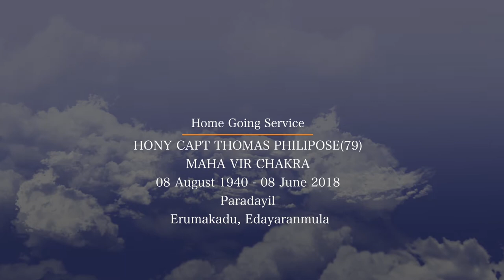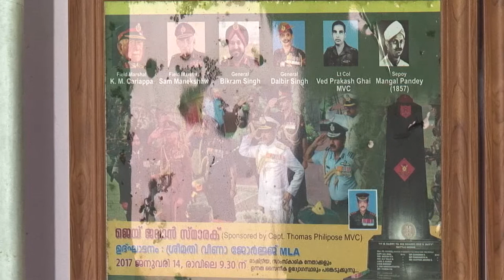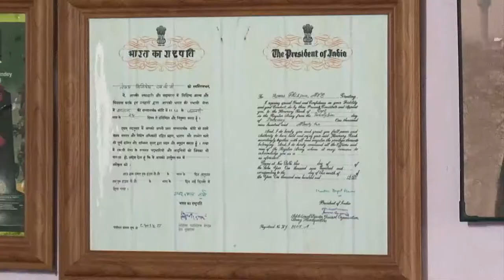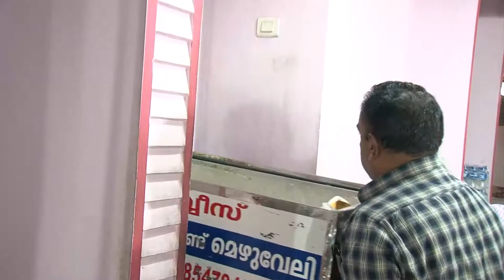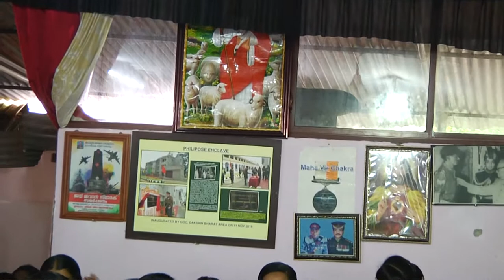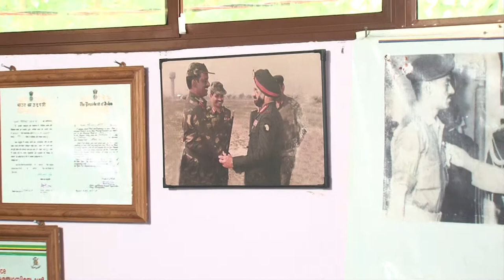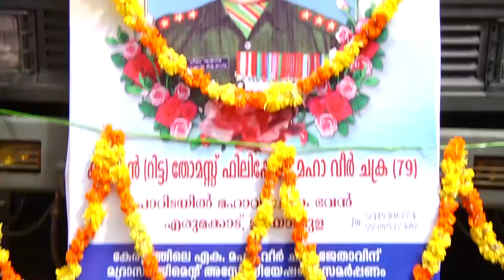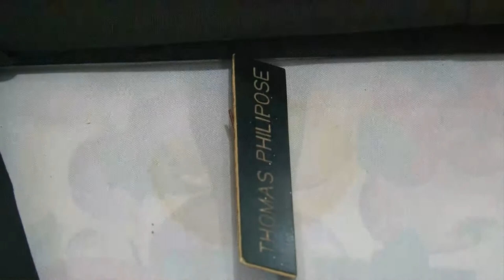FUNERAL | HONY CAPT THOMAS PHILIPOSE(79) | MAHA VIR CHAKRA | PARADAYIL | Erumakadu, Edayaranmula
HONY CAPT THOMAS PHILIPOSE(79) | MAHA VIR CHAKRA | PARADAYIL | Erumakadu, Edayaranmula